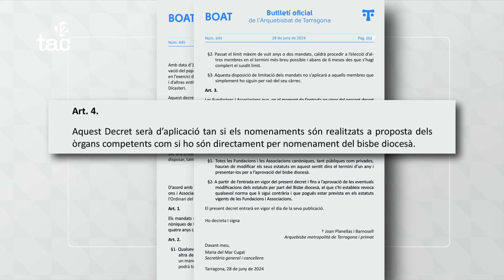Queraltó, obligat a plegar com a màxim dirigent de La Sang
L'Arquebisbat de Tarragona obligarà les entitats religioses civils a una renovació directiva contínua. Això afectarà, sobretot, a les confraries de Setmana Santa. La institució eclesiàstica ha publicat un decret que limita els mandats de les juntes directives a quatre anys i es situa el màxim de mandats al poder en dos de consecutius; es podrà optar a un tercer deixant passar quatre anys. Això afectarà tant als càrrecs civils com als religiosos, també els que ja fa vuit o més anys que governen. La mesura entra de ple al conflicte de la Puríssima Sang de Tarragona i acabarà amb l'etapa de mossèn Josep Queraltó com a màxim dirigent.